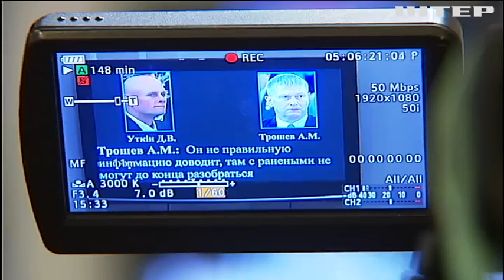Грицак заявил о причастности российской военной компании к конфликту на Донбассе